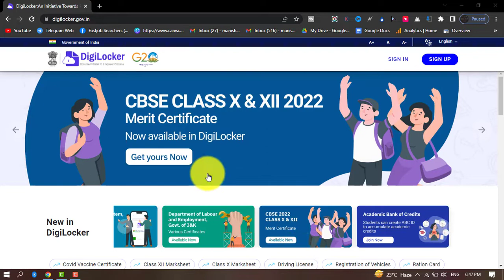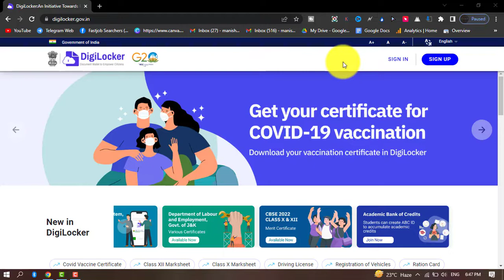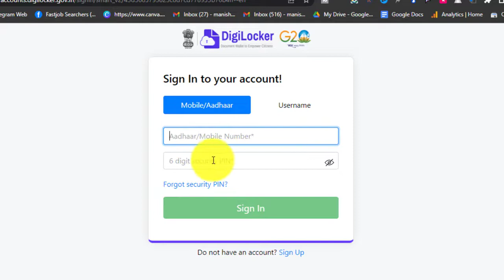digilocker se driving licence kaise nikale | digilocker se driving licence kaise download karen 2023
digilocker driving licence not found
digilocker driving licence download
DigiLocker se Driving License kaise download kare
digilocker
driving license
download driving licence from DigiLocker
driving license issued in DigiLocker
DigiLocker mein driving license kaise issued kare
digilocker driving license download